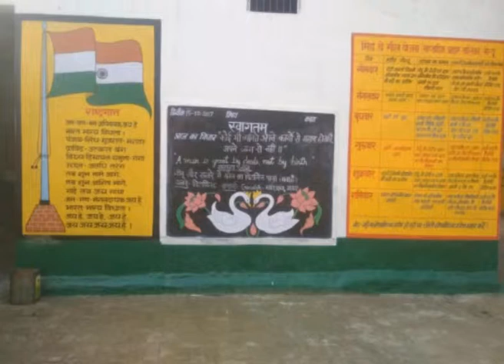06 हर गावं में हर मोड़ पर प्यारे जिद ना कर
भोजपुरी भाषा में स्कूल चलो अभियान के गीत| 213